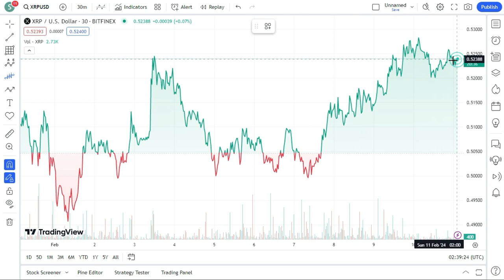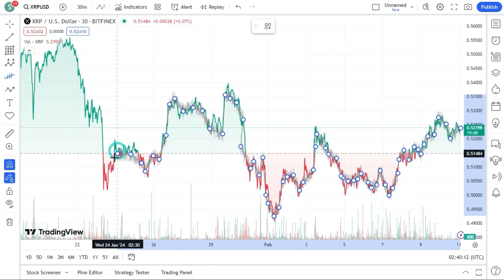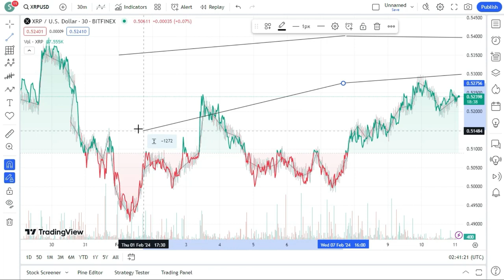RIPPLE REVEALS XRP IS EXPLODING IN GROWTH & THIS NEW FEATURE WILL UNLOCK XRP’S TRUE PRICE ! XRP NEWS